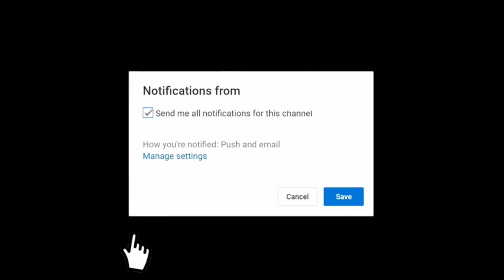They found traces of a child [William Tyrrell Docuseries]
gone: The case of William Tyrrell
In 2018, they conducted another search for William around Kendall NSW, and found traces of a child.